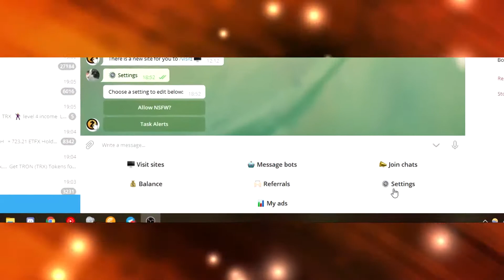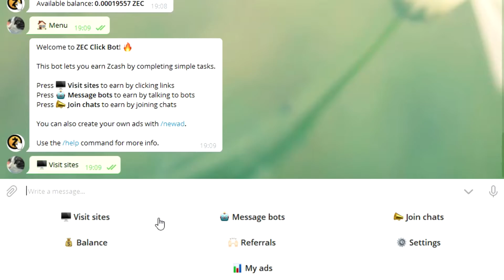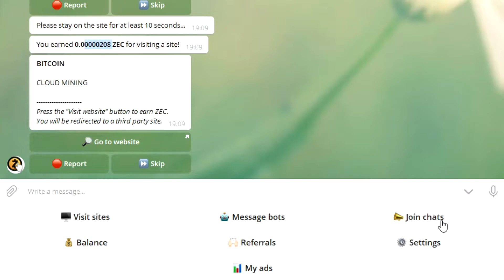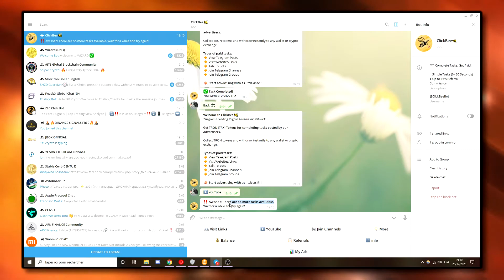GAGNER DES CRYPTOS AVEC DES BOTS TELEGRAM ! (BITCOIN, BITCOIN CASH, LITECOIN, DOGECOIN, TRON, ZCASH)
Les bots ne sont plus fonctionnels.

▼ ME SUIVRE ▼

▼ Pour me soutenir, utilises un des liens en dessous 🙏▼

► Ou alors tu peux m'envoyer des cryptos (ERC-20, Binance Smart Chain Huobi Eco Chain ou encore Polygon) à cette adresse : 0x80745bA64b05d12021C6a8605B8BebC457DF1425

0:00 Bien vu
0:02 Abonne-toi pour ne pas rater les prochaines vidéos !